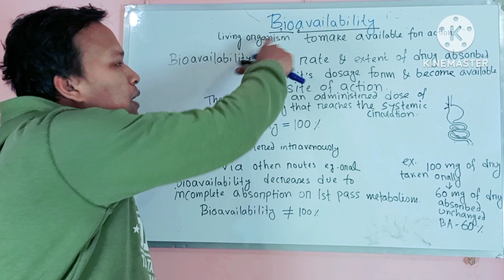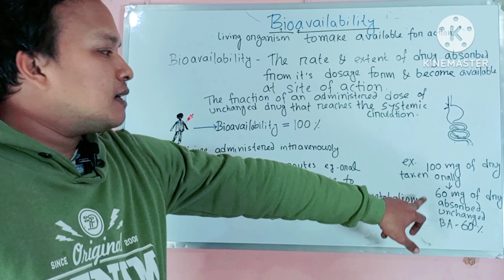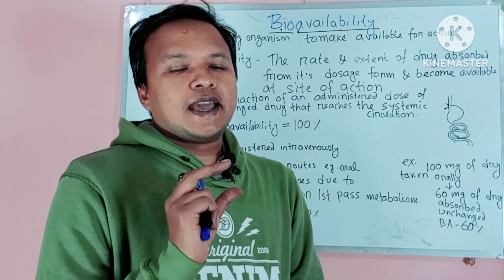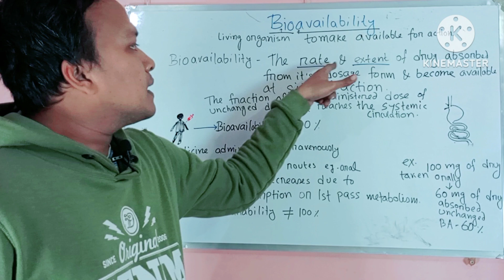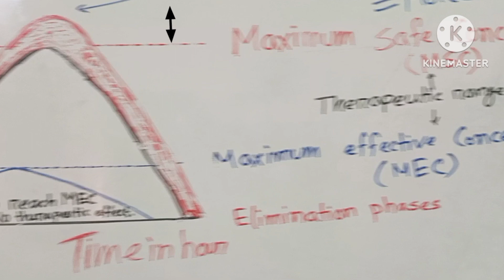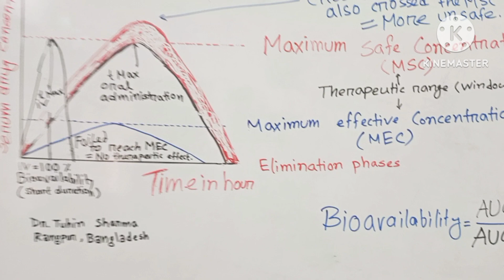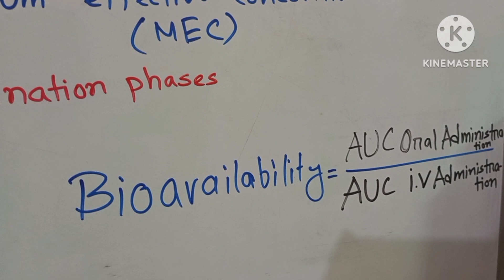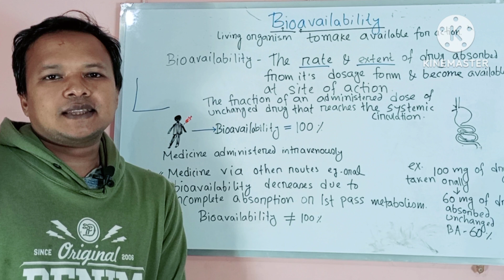Bioavailability of drugs in Bangla | Example & graphs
Bioavailability of drug is an important topic of pharmacology. In this video i'll describe What is Bioavailability of drugs with example & a graph. I'm trying hard to describe all the things about bioavailability of a drug in simple way.

Actually,  Bioavailability  is a subcategory of  absorption of drugs and is the fraction (%) of an administered drug that reaches the systemic circulation.

If you have any query or questions please comment in comment box. I'll happy to answer each & every queries.